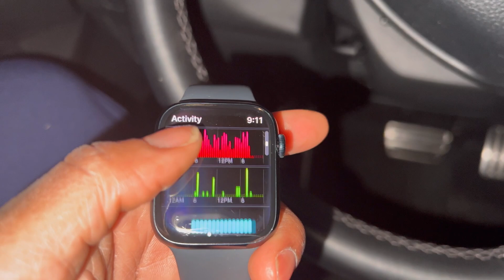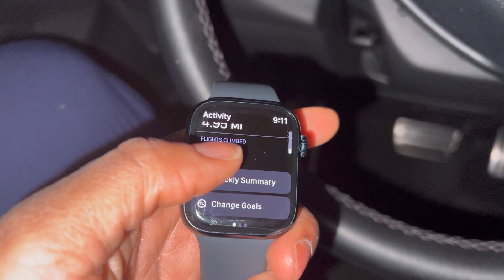VLOG: ICU nurse | FNP student | weekend in the DMV | Washington D.C. sightseeing | Kendra RN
Another weekly

FNP school is keeping me busy, I barely have time to film any of the sit down content that I have planned.  It’s just not enough time in the day.

I was very frustrated with my float pool job this week.  Caring for 6 patients is too much for any nurse, especially when patients have multiple things going on.

Thankfully in the state of Maryland, we have the Sick and Safe Leave Act.  It’s a law that was signed by the last governor, Larry Hogan.  This law made it mandatory for employees to take time off for their own mental wellness, amongst other reasons.

I took advantage of that after having a very tough shift.  To escape, I spent the weekend in Washington, DC, exploring the capital.  It was well worth it.  I also visited the DC zoo @SmithsonianNZP and had an amazing time.